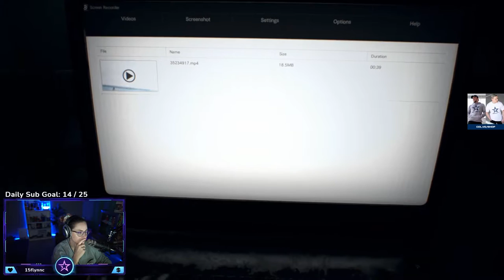Resident Evil 7 Playthrough: Part 3 - WHO DO I CHOOSE?! - Finale